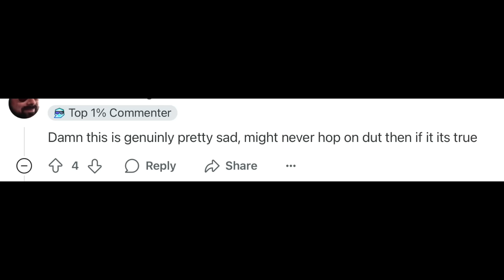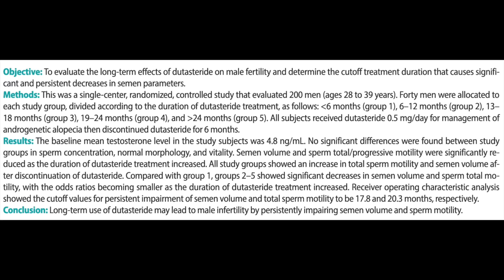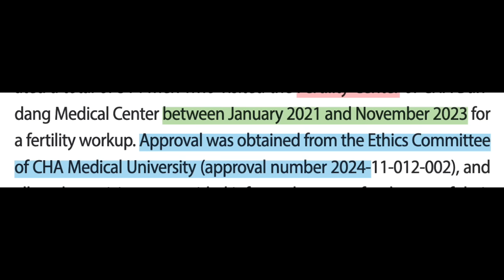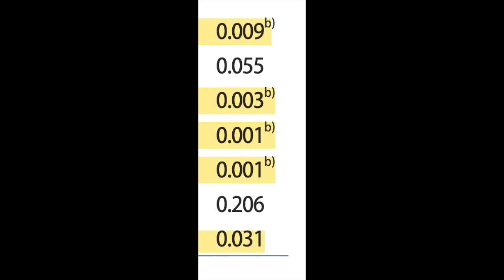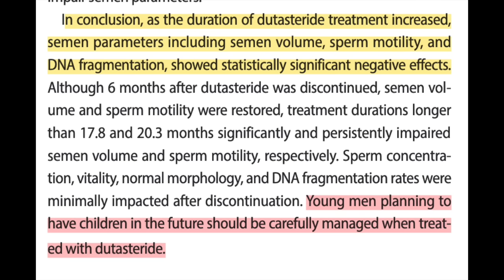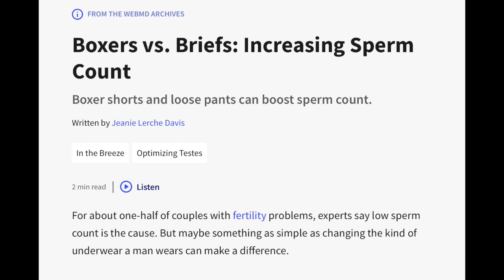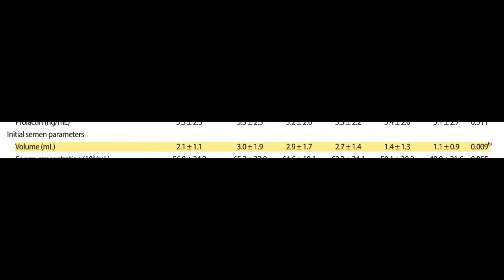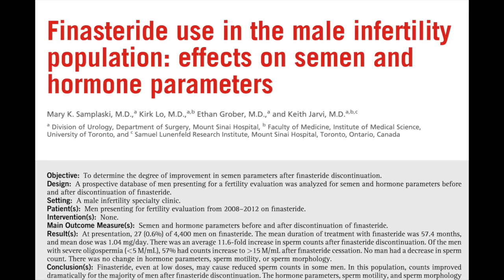Does a new study prove that Dutasteride causes permanent infertility?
Sources:
1. News ABC. Boxers or briefs? Largest-ever study shows boxers may beat briefs for baby-making. ABC News. Accessed April 2, 2025.
2. Boxers vs. Briefs: Increasing Sperm Count. Accessed April 2, 2025.
3. The Impact of Intense Exercise on Semen Quality - PMC. Accessed April 2, 2025.
4. Overstreet JW, Fuh VL, Gould J, et al. Chronic treatment with finasteride daily does not affect spermatogenesis or semen production in young men. J Urol. 1999;162(4):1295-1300.
5. Andriole GL, Kirby R. Safety and Tolerability of the Dual 5α-Reductase Inhibitor Dutasteride in the Treatment of Benign Prostatic Hyperplasia. European Urology. 2003;44(1):82-88. doi:10.1016/S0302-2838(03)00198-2
6. Amory JK, Wang C, Swerdloff RS, et al. The effect of 5alpha-reductase inhibition with dutasteride and finasteride on semen parameters and serum hormones in healthy men. J Clin Endocrinol Metab. 2007;92(5):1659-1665. doi:10.1210/jc.2006-2203
7. Liu KE, Binsaleh S, Lo KC, Jarvi K. Propecia-induced spermatogenic failure: a report of two cases. Fertility and Sterility. 2008;90(3):849.e17-849.e19. doi:10.1016/j.fertnstert.2007.08.026
8. Chiba K, Yamaguchi K, Li F, Ando M, Fujisawa M. Finasteride-associated male infertility. Fertil Steril. 2011;95(5):1786.e9-11. doi:10.1016/j.fertnstert.2010.12.001
9. Ricci G, Martinelli M, Luppi S, et al. Finasteride and fertility: case report and review of the literature. J Drugs Dermatol. 2012;11(12):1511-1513.
10. Şalvarci A, Istanbulluoğlu O. Secondary infertility due to use of low-dose finasteride. Int Urol Nephrol. 2013;45(1):83-85. doi:10.1007/s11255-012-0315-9
11. Samplaski MK, Lo K, Grober E, Jarvi K. Finasteride use in the male infertility population: effects on semen and hormone parameters. Fertility and Sterility. 2013;100(6):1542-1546. doi:10.1016/j.fertnstert.2013.07.2000
12. Drobnis EZ, Nangia AK. 5α-Reductase Inhibitors (5ARIs) and Male Reproduction. In: Impacts of Medications on Male Fertility. Vol 1034. Advances in Experimental Medicine and Biology. Springer International Publishing; 2017:59-61. doi:10.1007/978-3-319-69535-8_7
13. Rezende HD, Dias MFRG, Trüeb RM. A Comment on the Post-Finasteride Syndrome. Int J Trichology. 2018;10(6):255-261. doi:10.4103/ijt.ijt_61_18
14. Srivastav A, Changkija B, Sharan K, Nagar GK, Bansode FW. Influence of antifertility agents Dutasteride and Nifedipine on CatSper gene level in epididymis during sperm maturation in BALB/c mice. Reproduction. 2018;155(4):347-359. doi:10.1530/REP-17-0664
15. Gul A, Gul M, Ozsoy S, et al. Impact of dutasteride on spermatogenesis and oxidative status in rats. Arch Esp Urol. 2020;73(3):230-235.
16. Yash DK. How Bicycling Impacts Sperm Quality I Conceive Health. February 9, 2021. Accessed March 30, 2025.
17. Kim YJ, Lee SR, Yu YD. Long-term use of dutasteride to treat androgenic alopecia in young men may lead to persistent abnormalities in semen parameters. Clin Exp Reprod Med. Published online March 21, 2025. doi:10.5653/cerm.2024.07675